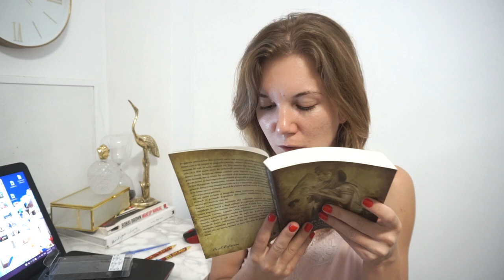Mini-vacanță cu aer de Hobbitul şi Harry Potter | Daily Vlog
Nici dacă îmi doream nu îmi ieșea o combinație mai bună dintre vacanță, Hobbitul și Harry Potter 😄🤦🏼‍♀️ Dar e bine când totul se termină cu bine și avem un daily vlog cu de tote: puțin aer de munte, prieteni, cărți și un mic haul de la Pepco.▼▼▼

💟✔ E M A I L

💡INFORMATII UTILE:
CE PORT:

PENTRU CEI NOI PE CANALUL MEU:
Hello tuturor!